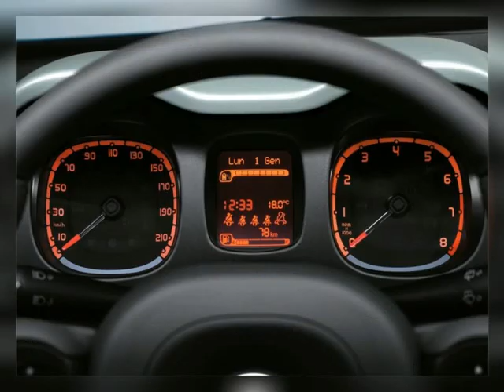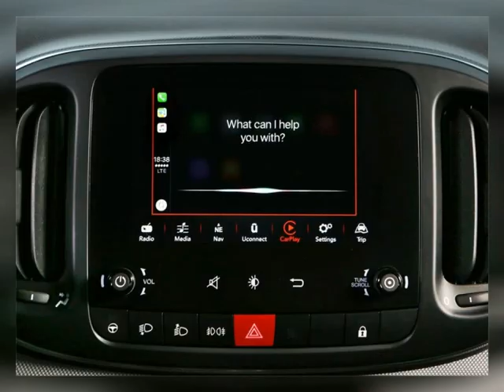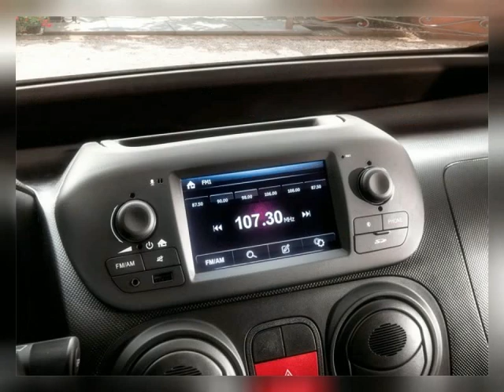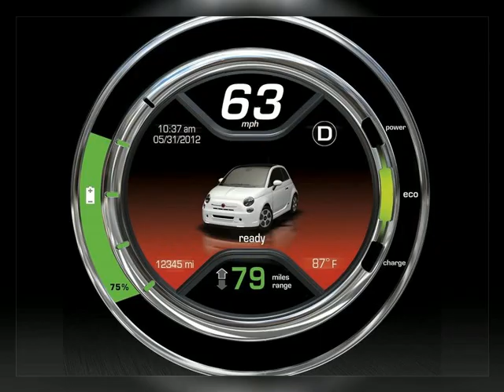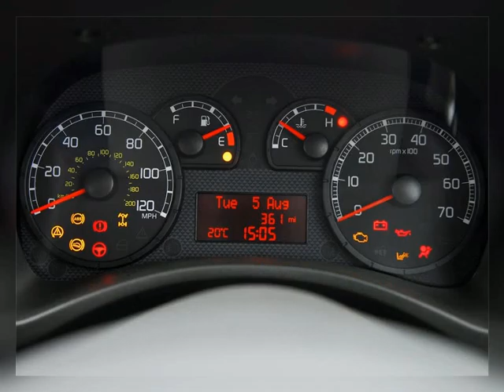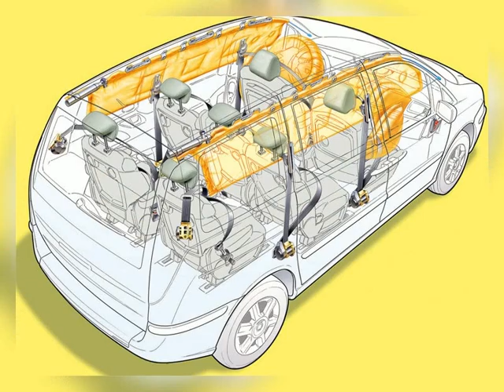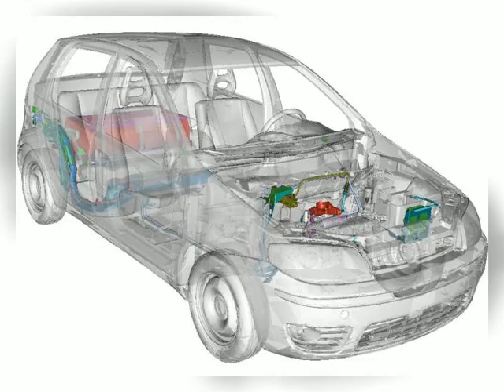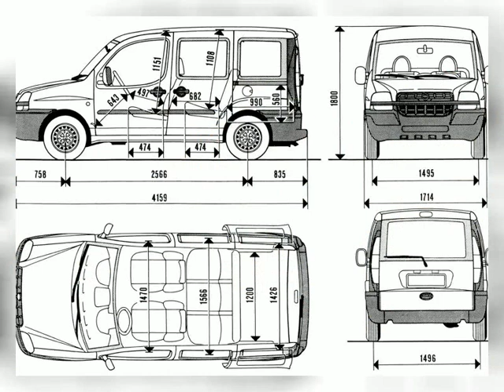Fiat 1899-2021 Car Pictures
Fiat S.p.A., or Fabbrica Italiana Automobili Torino, was an Italian holding company whose original and core activities were in the automotive industry, and that was succeeded by Fiat Chrysler Automobiles NV.

Fiat Models of the pictures used in this video

Fiat 500 la Prima 2021
Fiat Panda Hybrid 2020
Fiat 595 Abarth Pista 2020
Fiat 500 Mai troppo Concept 2020
Fiat 500 Kartell Concept 2020
Fiat 500 Hybrid 2020
Fiat 500X Sport 2020
Fiat Centoventi Concept 2019
Fiat Argo Trekking 2019
Fiat 595 Abarth esseesse 2019
Fiat 595 Abarth 2019
Fiat 500 Dolcevita 2019
Fiat 500X [UK] 2019
Fiat 500X 2019
Fiat 124 Abarth Rally Tribute 2019
Fiat Argo 2018
Fiat 500L Wagon 2018
Fiat 500L Cross 2018
Fiat 500L 2018
Fiat 124 Spider S-Design 2018
Fiat 124 GT Abarth 2018
Fiat Tipo Station Wagon 2017
Fiat Tipo 5-door 2017
Fiat Qubo 2017
Fiat Panda Cross 2017
Fiat Panda City Cross 2017
Fiat Panda 2017
Fiat Mobi 2017
Fiat Fiorino 2017
Fiat 595 Abarth 2017
Fiat 500 Riva 2017
Fiat 500S 2017
Fiat 124 Spider Abarth 2017
Fiat 124 Spider 2017
Fiat 124 Rally Abarth 2017